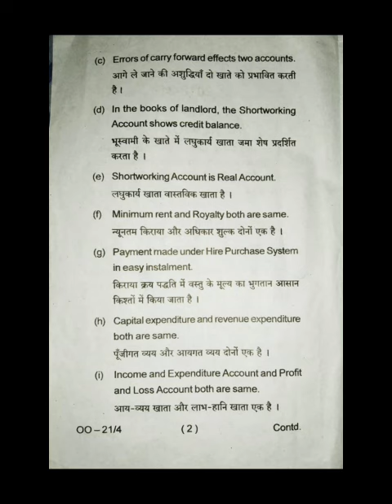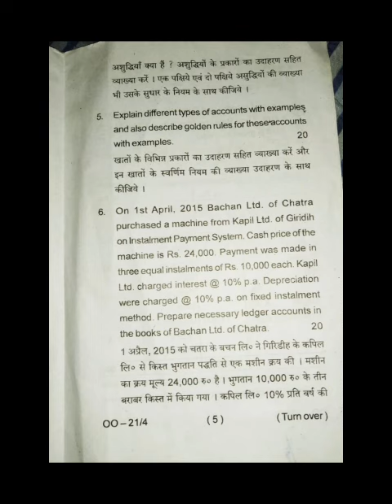vbu_bbmku_semester_1_fin_A/c(1)_2018_21